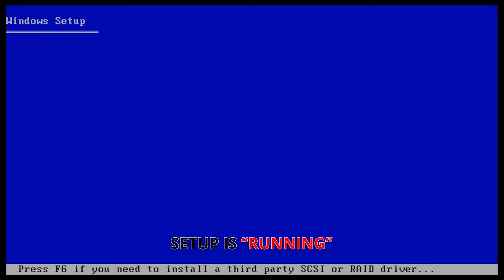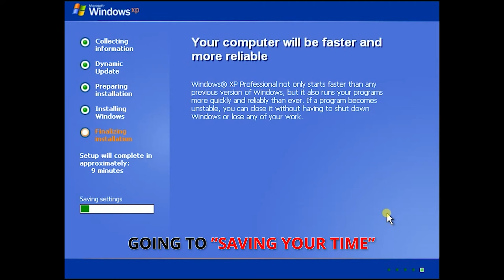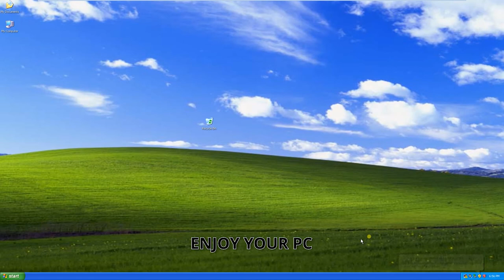Windows XP 2019 Edition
Introducing Windows XP 2019 Edition.
Return of the Legend.
Designed by Kamer Kaan Avdan.
This video is a concept created for the purposes of visualising how Windows XP could look in 2019.
This is NOT an actual software.
This concept created using Adobe After Effects, Adobe Illustrator, Adobe Photoshop and Adobe Premiere Pro.